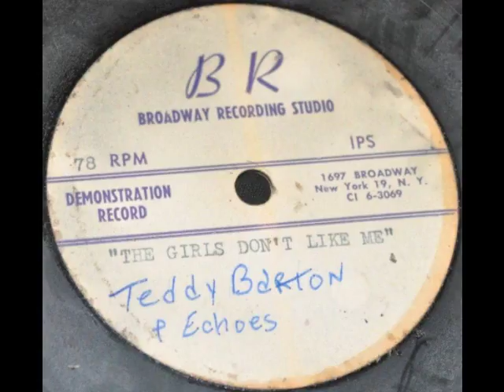Teddy Barton & The Echoes - The Girls Dont Like Me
Circa 1957 Rock N Roll Acetate New Britain, Connecticut.
Never released song.